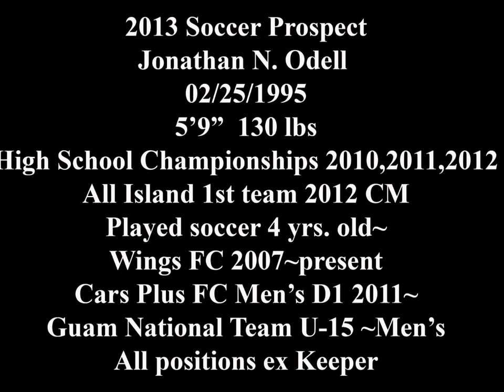Jonathan Odell Soccer Prospect 2013 - International Experience + 3 yrs. HS Championships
Jonathan N. Odell
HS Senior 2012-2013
02/25/1995 5'9"  130 lbs
High School Championships 2010,2011,2012
All Island 1st team 2012 CM
Played club soccer 4 yrs. old~
Wings FC 2007~present
Cars Plus FC Men's D1 2011 Champions
Espada FC D1 2012
Guam National Team U-15 ~Men's
EAFF U-15 Youth Tournament Guam 2010
AFC U-19 WC Qualifier Bangkok Thailand 2011
Pacific Games Noumea New Caledonia 2011
All positions ex Keeper